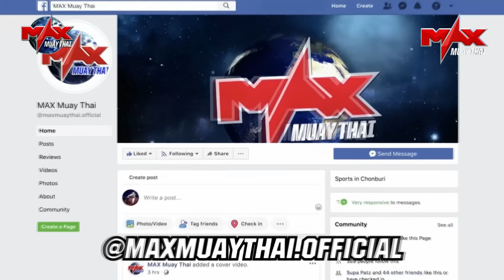FIGHT SUPER BONUS วิลเลี่ยม วิพเพิล (USA) VS อัปบาส ม.ราพพฤกษ์ (THA) I MAXMUAYTHAI